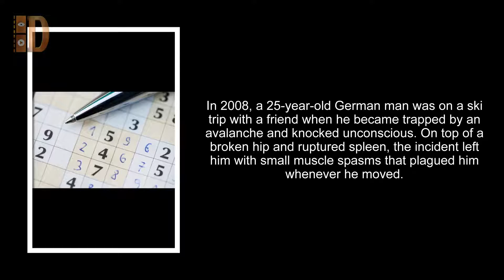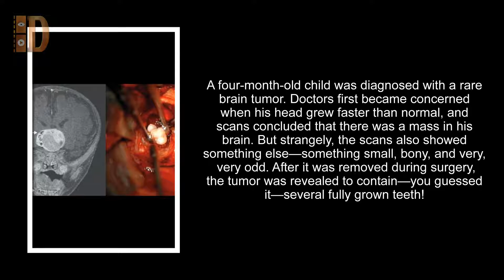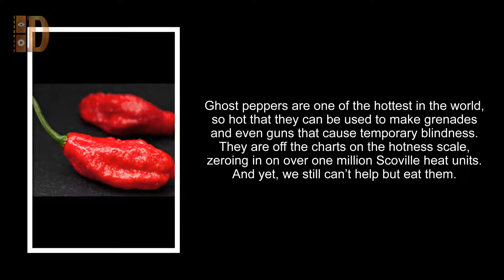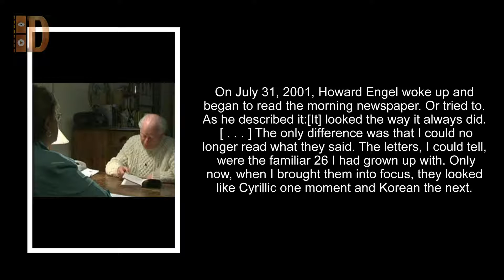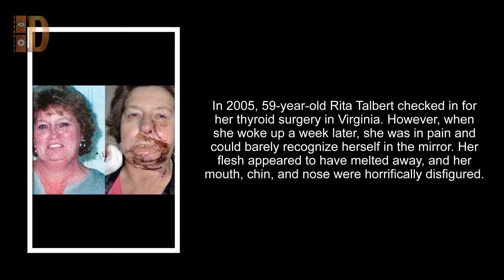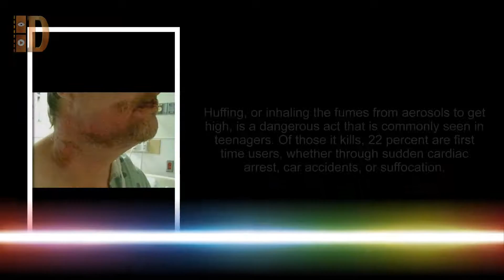10 Recent Crazy Medical Stories That Will Blow Your Mind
10 Recent Crazy Medical Stories That Will Blow Your Mind
Each year, certain news stories stand out from the rest. From mysterious diseases to strange happenings, a handful of unfortunate people are singled out to be named in a series of bizarre tales. These cases are entirely out of the ordinary, leading us to believe that, at least in the medical field, nothing is absolutely impossible.
1.  Blindness From Cell Phones
Blindness is caused by many factors. But for two women in the United Kingdom, they became temporarily blind from something totally unexpected: their smartphones.

2.  Frostbite From Air Dusters
Huffing, or inhaling the fumes from aerosols to get high, is a dangerous act that is commonly seen in teenagers. Of those it kills, 22 percent are first time users, whether through sudden cardiac arrest, car accidents, or suffocation.

3.  Botched Surgery
In 2005, 59-year-old Rita Talbert checked in for her thyroid surgery in Virginia. However, when she woke up a week later, she was in pain and could barely recognize herself in the mirror. Her flesh appeared to have melted away, and her mouth, chin, and nose were horrifically disfigured.

4.  Green Skin
“Green with envy” is a common phrase, but you wouldn’t want to be stuck with this man’s condition. In China in 2013, He Yong mysteriously turned a shade of green and was checked into a hospital. What caused his skin to develop such a sickly hue? Was it some kind of dye? A vitamin deficiency? The result of a radioactive accident that had morphed him into some kind of mutant?

5.  The Author Who Couldn’t Read
He could still read clocks and think and see clearly. But whenever he tried to read a book, the words would become undecipherable. It turned out to be the result of a stroke in the visual part of the brain.

6.  A Different Kind Of Pregnancy
Although Daljinder Kaur had been trying to have a child for years, the path had been fraught with difficulties. For someone who longed to be a mother, it was a heartbreaking reality. But this wasn’t the 20th century. Instead, it was 2013, during an age where science can make anything happen.

7.  Death From Peppers
Ghost peppers are one of the hottest in the world, so hot that they can be used to make grenades and even guns that cause temporary blindness. They are off the charts on the hotness scale, zeroing in on over one million Scoville heat units. And yet, we still can’t help but eat them.

8.  Potato Contraceptive
In 2014, a young woman from Colombia was hospitalized after experiencing intense abdominal pains. The cause? It was nothing more alarming than a potato. For two weeks, it had grown roots inside her vagina after she placed it there as a contraceptive. Luckily, she was successfully treated

9.  Teeth In The Brain
A four-month-old child was diagnosed with a rare brain tumor. Doctors first became concerned when his head grew faster than normal, and scans concluded that there was a mass in his brain. But strangely, the scans also showed something else—something small, bony, and very, very odd. After it was removed during surgery, the tumor was revealed to contain—you guessed it—several fully grown teeth!

10.  A Puzzling Seizure
In 2008, a 25-year-old German man was on a ski trip with a friend when he became trapped by an avalanche and knocked unconscious. On top of a broken hip and ruptured spleen, the incident left him with small muscle spasms that plagued him whenever he moved.